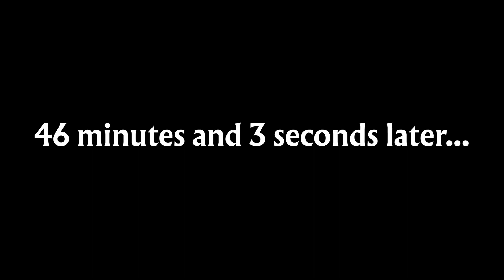1 Second from 20 Screaming Moments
AAAAAAAAAAAAAAAAAAAAAAAAAAAAAAAAAAAAAAAAAAAAAAAAAAAA